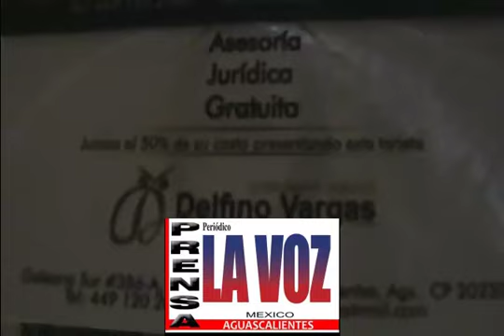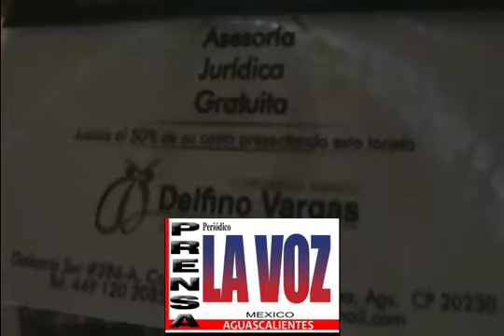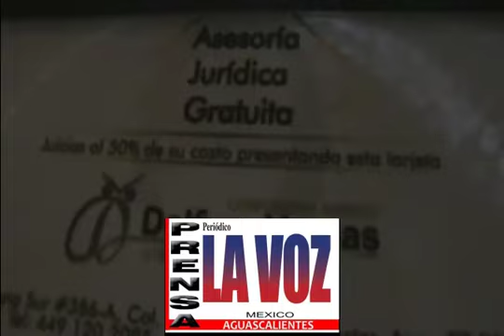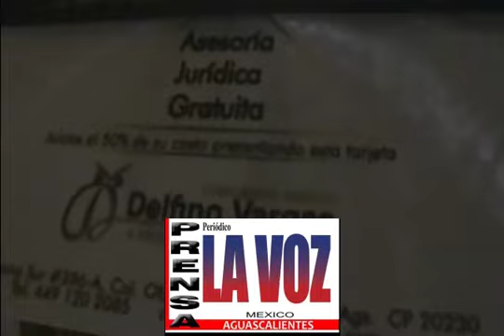30-AGOSTO-24-LICENCIADO-SERGIO DELFINO VARGAS-SOLUCIONE MI ROBO-LA CULPABLE DEL-ROBO-NORA RUVALCABA.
30-AGOSTO-24-LICENCIADO-SERGIO DELFINO VARGAS-SOLUCIONE MI ROBO-LA CULPABLE DEL ROBO NORA RUVALCABA.